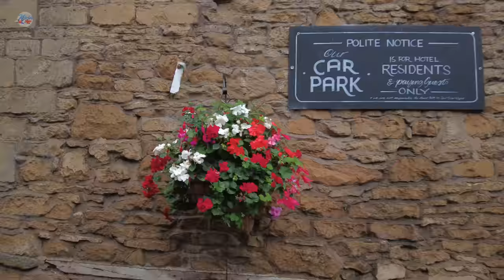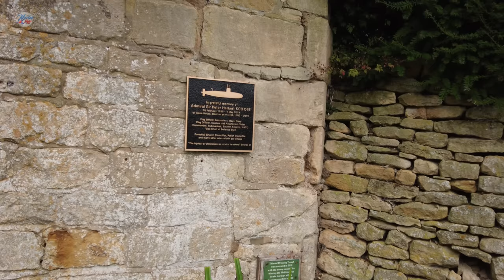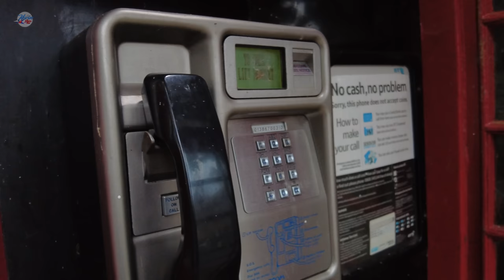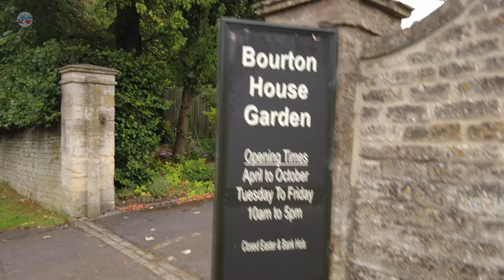COTSWOLDS Stone Built Village: Bourton on the hill, ENGLAND - Early Morning Walk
Bourton-on-the-Hill is a village located in the Cotswold district of Gloucestershire, England. It has a rich history dating back many centuries.

The area around Bourton-on-the-Hill has evidence of early human habitation, with archaeological finds dating back to the Roman period.

The village is mentioned in the Domesday Book of 1086, a historic record commissioned by William the Conqueror, which provides a detailed account of landownership and resources in England.

During the medieval period, Bourton-on-the-Hill was likely a typical English village, with a focus on agriculture and a manorial system of governance.

St. Lawrence's Church: The village is home to St. Lawrence's Church, a historic parish church with Norman origins. The church has undergone various alterations and additions over the centuries.

Bourton-on-the-Hill has several listed buildings, including a number of picturesque cottages and houses, which contribute to the village's charming and well-preserved character.

Cotswold Stone: The buildings in Bourton-on-the-Hill, like much of the Cotswolds, are constructed from distinctive honey-colored Cotswold stone, giving the village a unique and picturesque appearance.

🥾 ABOUT MY CHANNEL:
Join me on soothing and peaceful walks through quaint English villages and towns as I explore the English Countryside. Every week, I will share videos of my leisurely strolls in the countryside, and occasionally beyond. My videos offer a serene and tranquil experience, with no background music or commentary, allowing you to fully immerse yourself in the calming ambiance of nature. Through my lens, you can appreciate the beauty of the English Countryside and perhaps find inspiration for your next walk or holiday.

⏱️TIME: 07:00
📍 FILMING POSTCODE: GL56

Amazon Storefront:

Diana, Deedy, Sheila Cassanova, Cynthia Lynch, Valerie Anderson, Regina Barton,  Jo, Deborah Szemplinski, Jenny K Gilman, Petegoochonline5909, John Werner, Leonard Burdulea

*Please note that some of the links in this video may be part of an affiliate program, which means that if you make a purchase through these links, I may receive a commission*